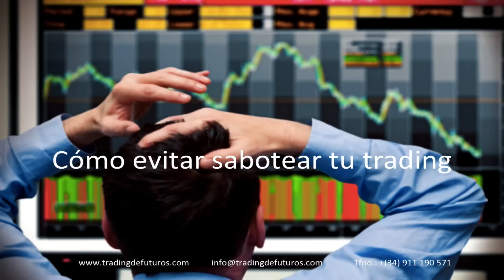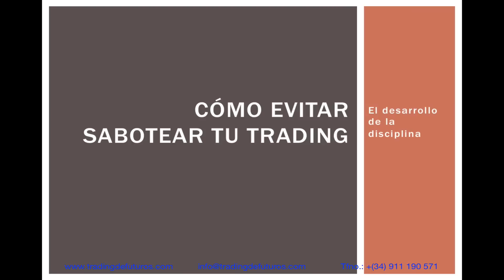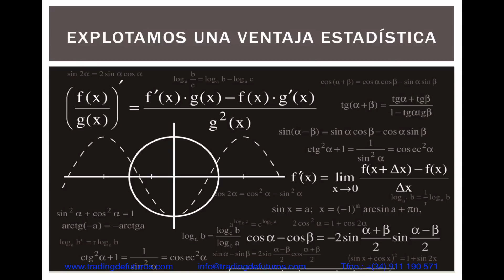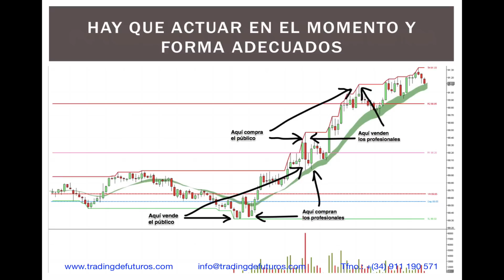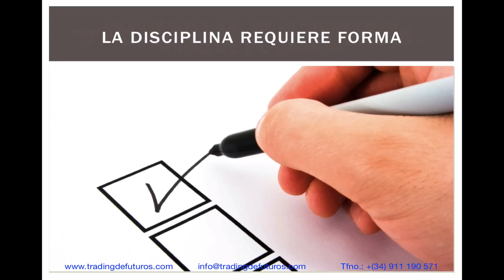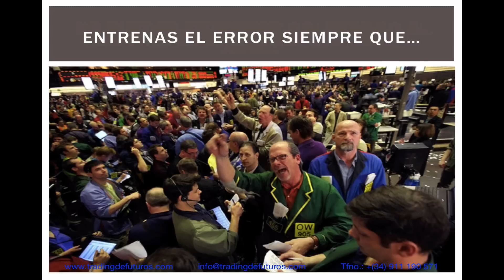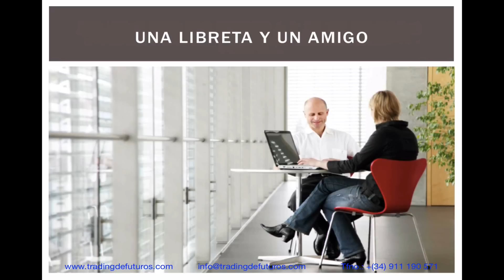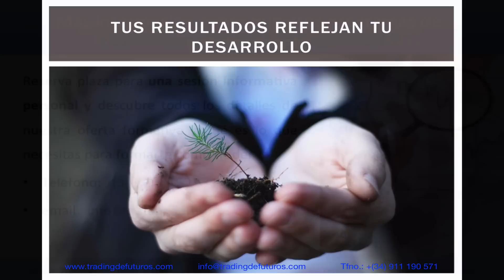Cómo evitar sabotear tu trading.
Mientras un trader no consiga ser disciplinado sus resultados no pasarán de mediocres. Ahora bien ¿qué elementos tenemos a nuestro alcance para desarrollar la tan necesaria disciplina?

En este webinario repasamos algunos conceptos que te ayudarán a retomar la senda correcta y que podrás utilizar para mejorar tu operativa. En el trading estás siempre a un paso de la autodestrucción, aprende a desarrollar el tipo de actitud que necesitas.

Si quieres conocer nuestro programa de formación y entrenamiento para convertirte en trader tienes más información